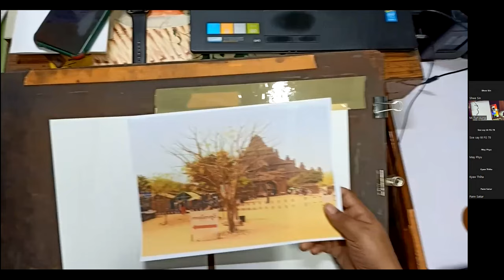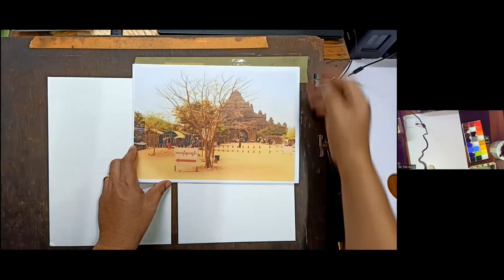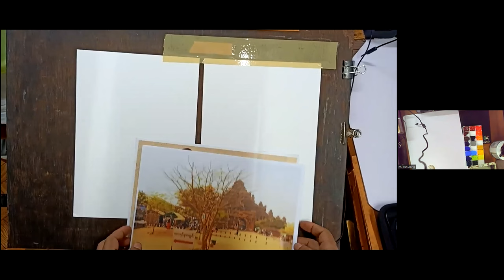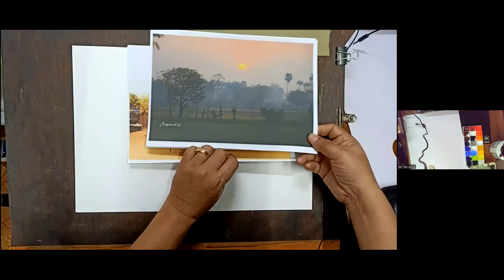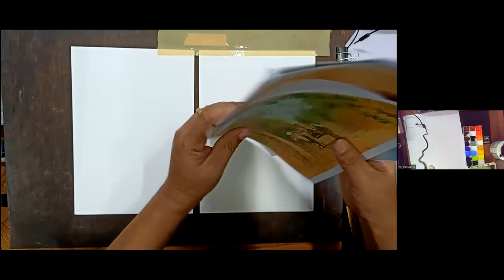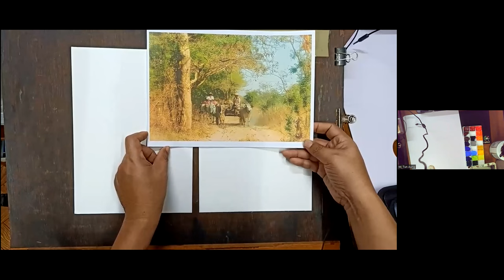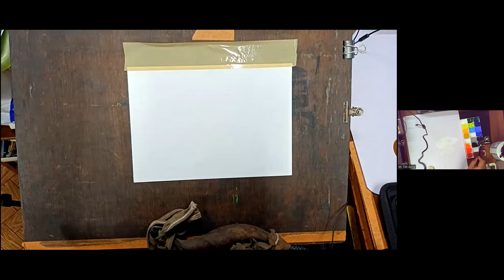Basic Acrylic Class by Sayar M.Tun Aung -Day 01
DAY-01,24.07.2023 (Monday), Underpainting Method